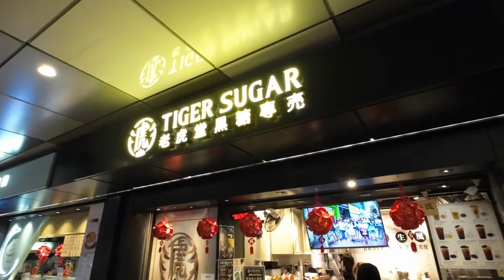เที่ยวฮ่องกงไหว้พระ ขอพร 2024 | BONAYEE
ฝากเพลงของผมด้วยครับ “ความเจ็บที่ไม่มีใครรู้”
♥ Available now on all steaming platforms ♥

ติดตามความเคลื่อนไหวของ Boat Bonayee ได้ที่
Facebook Fanpage : Boat bonayee
Instragram : Bonayee